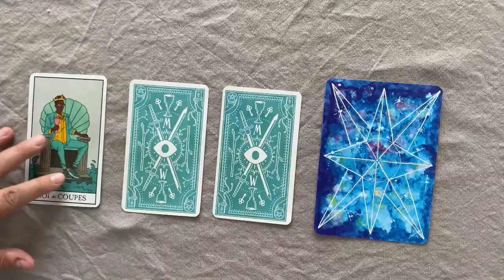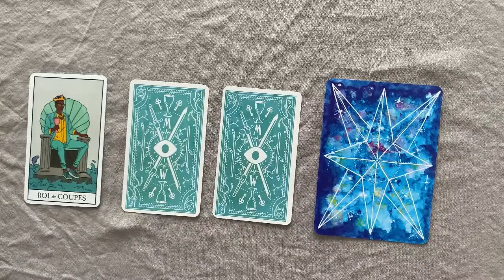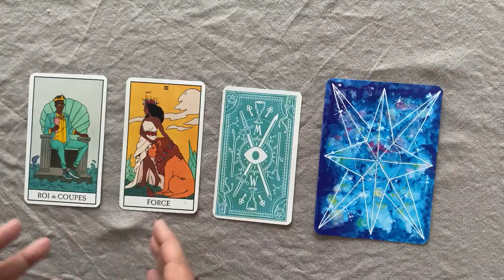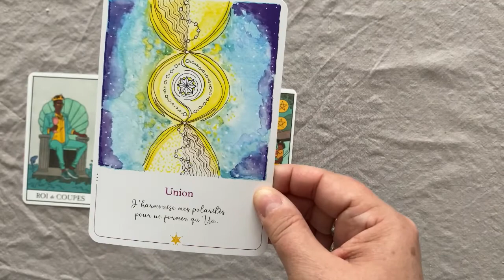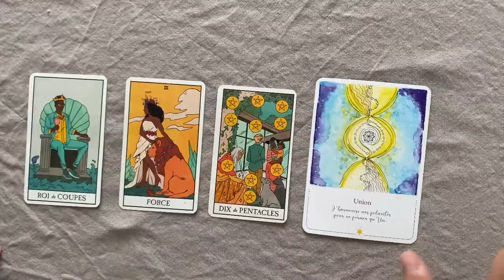Gémeaux 🧚 Taroscope Avril 2022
Chaleureusement ♡
Béatrice